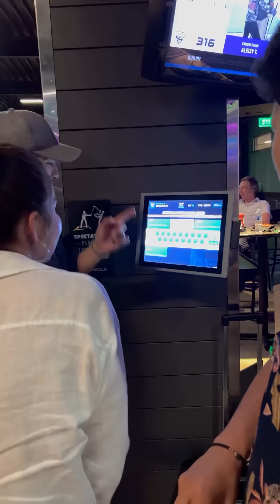Un poco de nuestro día a día solo para…